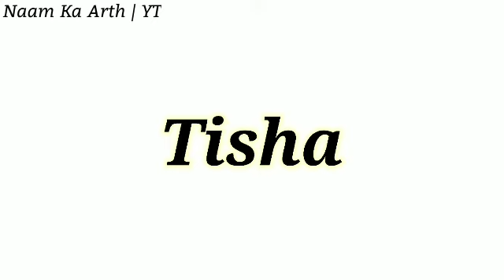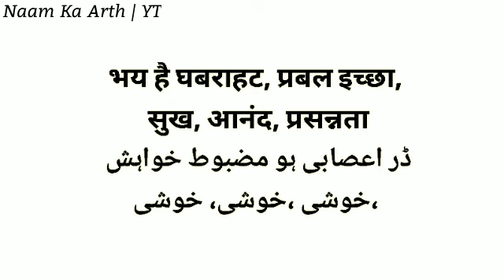Tisha Ka Arth | Tisha Ka Arth Kya Hota Hai | Tisha Naam Ka Matlab | Girl Names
In This Video You Will Find All Kind Of Details About A Name : (   Tisha       )